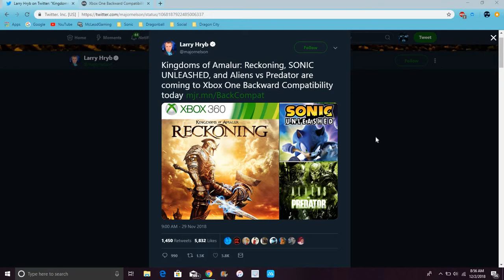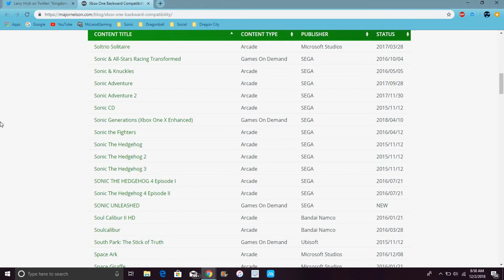Sonic Unleashed For The Xbox One On The Backwards Compatibility List All Info